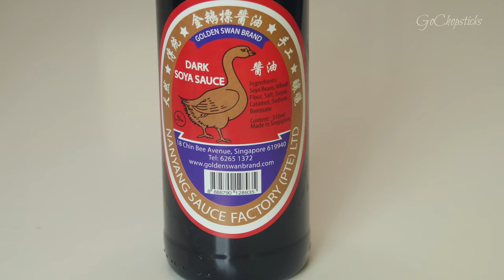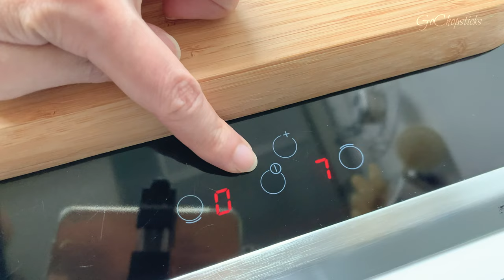新加坡式【潮州滷鴨】看看在新加坡如何用本地的材料和做法去本土化正宗的潮州菜 [廣東話 cc Eng Sub]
[材料]

鴨一隻(兩公斤左右)
醃鴨醬油兩湯匙
五香粉一湯匙
南薑粉一茶匙
南薑一塊（手掌大小）
蒜頭兩個
冰糖 25 克
椰糖 25 克
桂皮 1 根
八角 2 粒
丁香 6 粒
芫茜籽 1 湯匙
黑胡椒 1 湯匙
草果 2 粒
甘草 2 片
醃鴨優質醬油三湯匙
豉油一湯匙
五香粉一茶匙
滷過很多次的滷汁作為滷膽 2 公升
水 4 公升
鹽一茶匙
豆乾
蛋
白醋一湯匙
糖半湯匙
鹽半茶匙
蒜蓉半湯匙
紅辣椒少量
生粉水

00:00 介紹

[做法]

00:13 準備鴨
用粗鹽捽勻鴨全身，用清水沖乾淨
把爪剪走，拔走殘留的鴨毛
用一煲滾水把鴨灼一下，再吊起晾乾

01:20 醃鴨
拌勻以下
* 醃鴨醬油兩湯匙
* 五香粉一湯匙
* 南薑粉一茶匙
然後把它搽勻全隻鴨（鴨腔內也要塗勻）
放入雪櫃醃過夜，不過夜的話最低限度也要醃四小時

01:56 準備滷香料
南薑一塊（手掌大小）洗乾淨不用削皮，切厚片
蒜頭兩個洗乾淨
冰糖 25 克 先敲碎
椰糖 25 克 刨碎
洗淨其他香料
* 桂皮 1 根
* 八角 2 粒
* 丁香 6 粒
* 芫茜籽 1 湯匙
* 黑胡椒 1 湯匙
* 草果 2 粒 （要敲開）
* 甘草 2 片

02:35 調好五香粉醬汁
* 豉油一湯匙
* 五香粉一茶匙

02:47 滷鴨
煮前從雪櫃拿出鴨晾到室溫
把幾片南薑和蒜頭塞進鴨肚裏面
在炒鍋裡用一湯匙油，加熱把冰糖和椰糖炒溶
放南薑，蒜頭和香料下去（除了草果和甘草）
香料散發的香味後，就放剛才調好了的五香粉醬汁
再炒半分鐘就放之前留起滷過很多次的滷汁作為滷膽 （2 公升）
煮滾後將它倒進滷煲裡，再加 4 公升滾水再次滾起
滾起後再放甘草和草果
把鴨胸向下慢慢放鴨進煲內
加一茶匙鹽
不用把蓋蓋上，用中細火先煮半小時
接著便把它反轉，多煮半小時
取出鴨，晾凍，斬件

04:30 滷配菜
把滷水中渣撈掉
放些豆乾和蛋下去滷大概15分鐘

05:16 調沾醬 （潮州辣椒蒜汁）
白醋一湯匙
糖半湯匙
鹽半茶匙
蒜蓉半湯匙
紅辣椒碎（少量）
拌勻

05:33 準備淋醬
撈一碗滷汁然後用生粉水煮稠它

我們叫做 Go Chopsticks 因為
筷子是一對的，代表我們同心為你帶來美食
而 Go 就是不局限於語言，地域，文化，而是用行動到各地探索美食

如果對您有幫助，請給我們一個鼓勵 👍
每一個讚都是我們持續創作的動力 ❤️

檳城亞依淡巴刹【亞參叻沙】遠近馳名了66年，還是在疫情中關店了。快把這個食譜收藏起來！

馬來西亞【叻沙咖哩麵】湯底跟新加坡叻沙只有多一樣材料，但煮出來的效果完全不同，快看這條視頻了解它特別的風味！